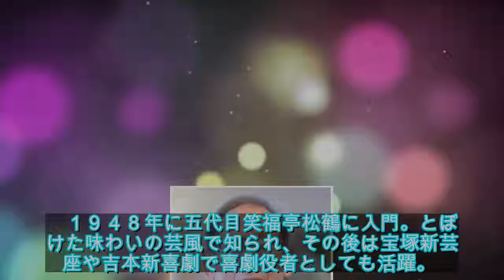さんまの師匠、笑福亭松之助さん死去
さんまの師匠、笑福亭松之助さん死去 - ライブドアニュース